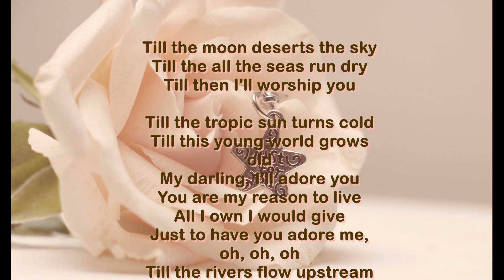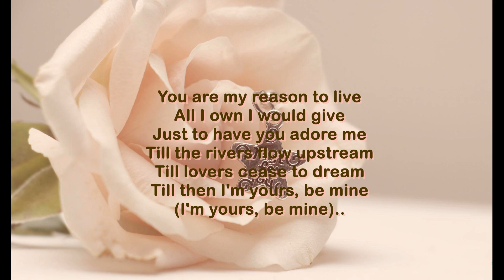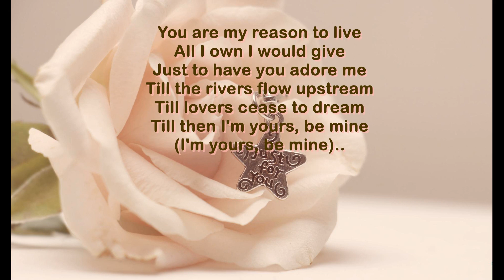17 : Till - The Angels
RANKING 17 : 1961 Dec. 4th Week (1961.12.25)